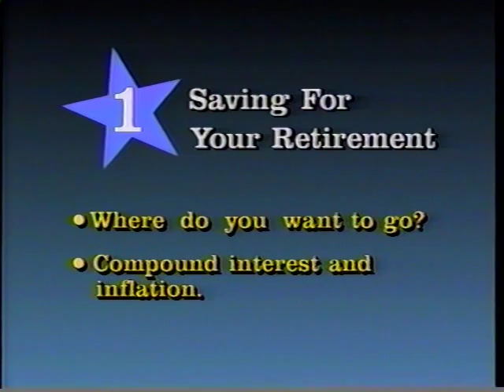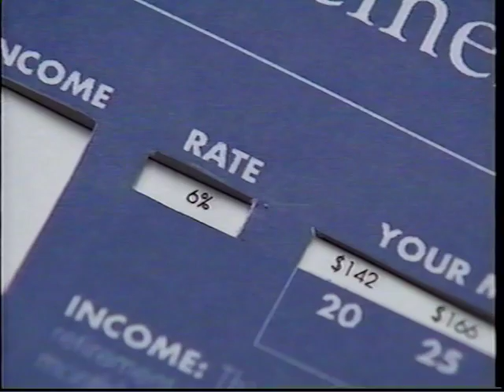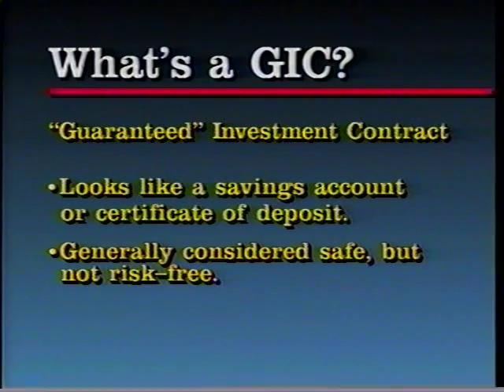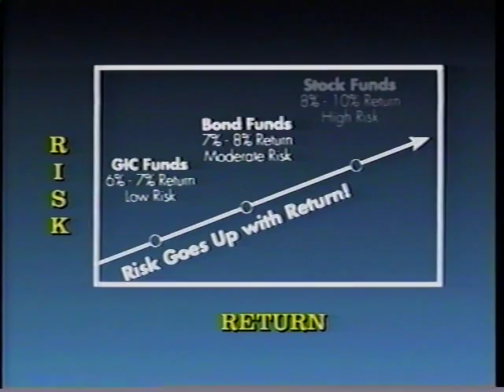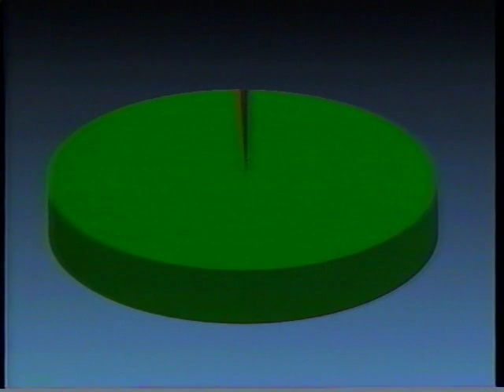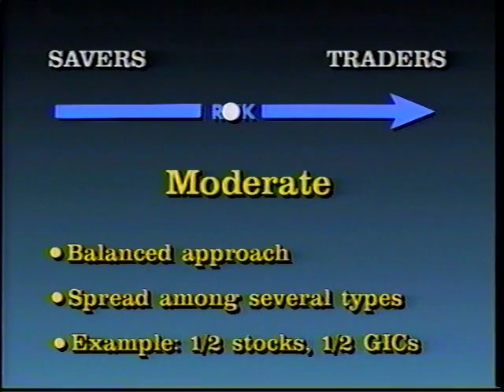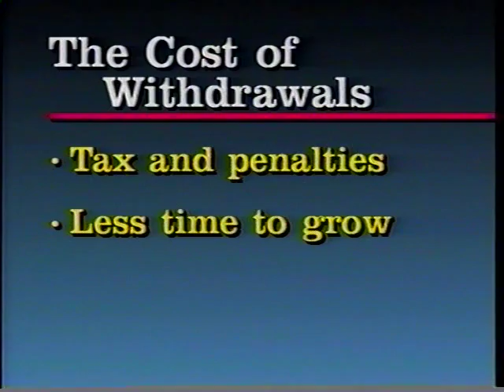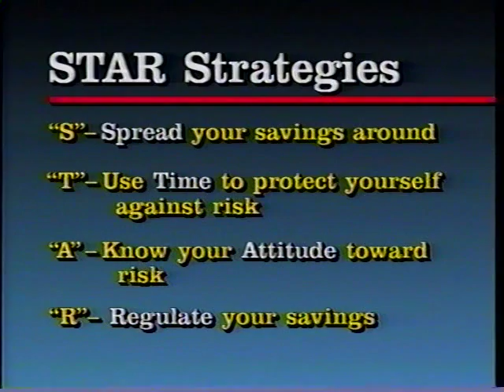VA Focus Group Video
Several prospects wanted a full-length video to test on employee focus groups, so we went back to the drawing board and produced this prototype.